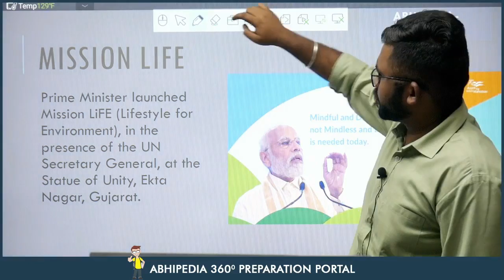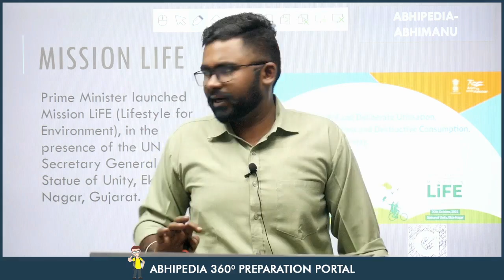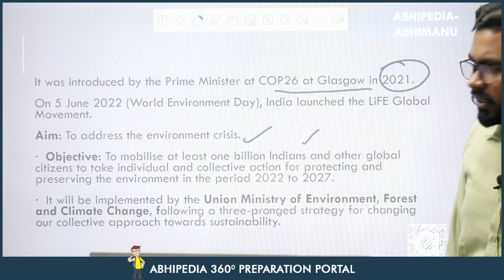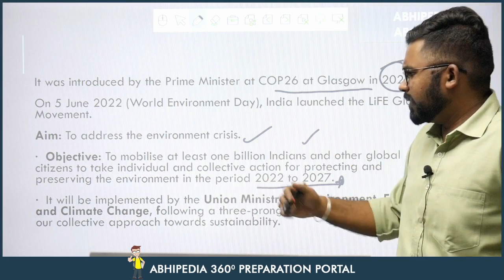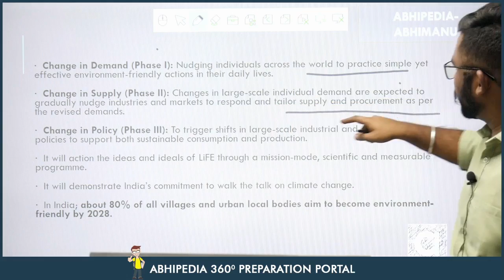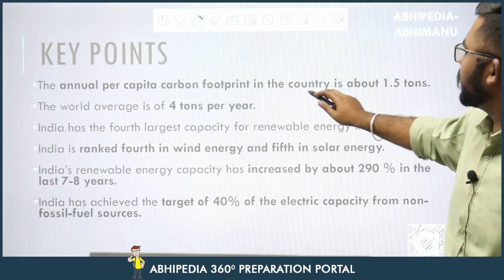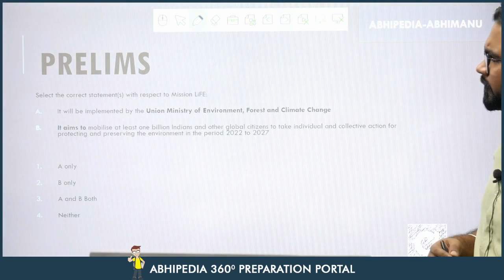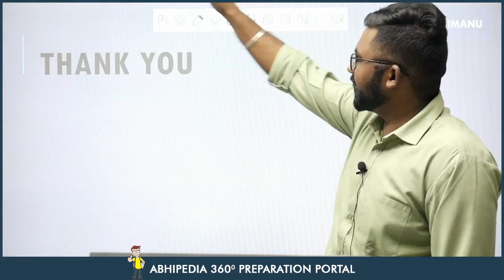UPSC CSE 2023 | To The Point | Current Affairs Series | Mission Life | Rohit Sir